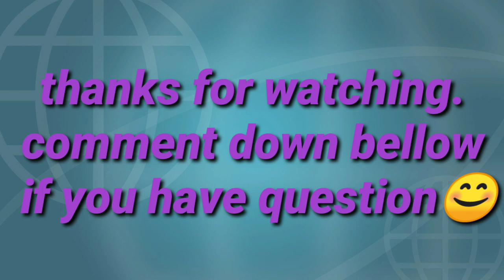Basic chess tutorial let's play at home